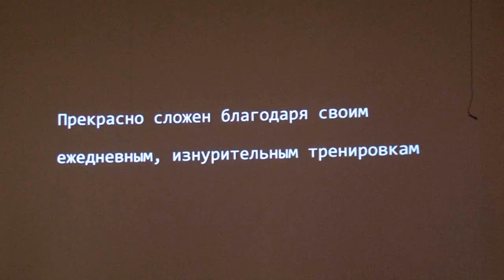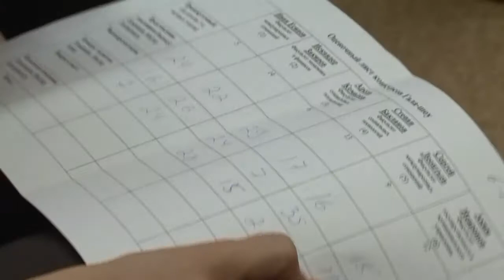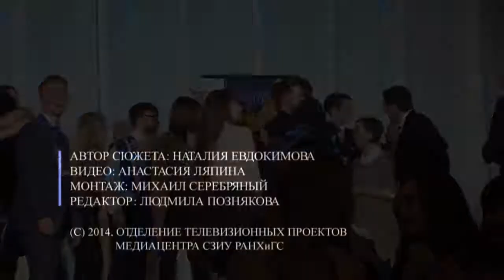Конкурс "Мистер СЗИУ"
В феврале состоялся конкурс "Мистер СЗИУ".
На звание лучшего претендовали 6 студентов института.
В итоге после упорной борьбы победителем стал студент факультета международных отношений Сергей Леонтьев, вице-мистером стал Арсен Кемалов, студент факультета социальных технологий.